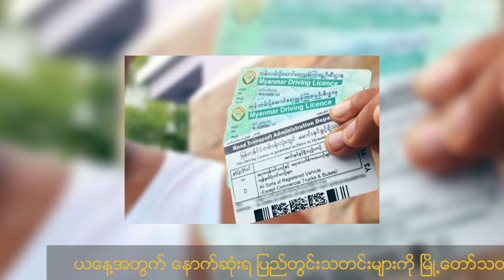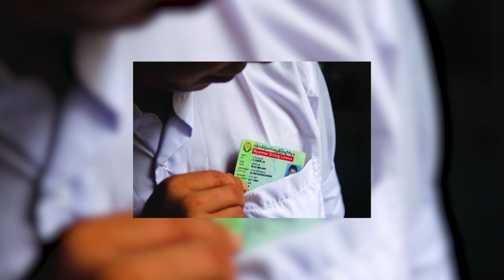COVID-19 ကြောင့် ယာယီပိတ်ထားခဲ့သော ကညနရုံးများအားလုံး ပြန်လည်ဖွင့်လှစ် စတဲ့ ပြည်တွင်းသတင်းများ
* COVID-19 အလွန်ကာလတွင် ကမ္ဘာလှည့်ခရီးသွားများ အဓိကလည်ပတ်နိုင်သော ခရီးစဉ်ဒေသများထဲတွင် မြန်မာနိုင်ငံပါဝင်
* လက်ဝါးဖြန့်ပြရုံဖြင့် ခန္ဓာကိုယ်အပူချိန်ကို ကိုယ်တိုင်မြင်တွေ့နိုင်မည့် အပူချိန်တိုင်းကိရိယာ တီထွင်လှူဒါန်း
* COVID-19 ကြောင့် ယာယီပိတ်ထားခဲ့သော ကညနရုံးများအားလုံး ပြန်လည်ဖွင့်လှစ်
* ကိုရိုနာဗိုင်းရပ်စ် ကူးစက်မှုရောဂါနှင့် ပတ်သက်ပြီးအစုလိုက်အပြုံလိုက် ထပ်မံဖြစ်လာနိုင်ကြောင်းကျန်းမာရေးဝန်ကြီးကသတိပေး
* ယာဉ်မောင်းလိုင်စင်လုပ်သူအလွန်များပြားနေခြင်းကြောင့်  Social Distancing အရ အရေအတွက်ကန့်သတ်ရန်စီစဉ်နေ
စတဲ့ ပြည်တွင်းသတင်းတိုများကို ကောက်နုတ်တင်ဆက်ပေးလိုက်ရပါတယ်.